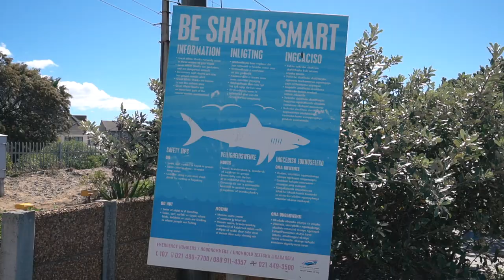KAPSTADT REISEBERICHT MIT KIND I EILEENA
Hier ein Erfahrungsbericht über Kapstadt mit Kind. Da wir wieder reisen wollen und wir auch über Kapstadt nachgedacht haben, möchte ich euch gerne ein Reisebericht zeigen

Wo wir waren
1. Greenpoint (Stadt) AirBnB
2. Noordhoek (weiter südlich) AirBnB

Unterkunft & Gegenden
Seapoint
Clifton Beach
Camps Bay
Geheimtipp Bakoven Beach! Mini Strandabschnitt hinter Camps Bay
Gardens (City ohne Strand)

Was man sehen sollte?
Kloof Street - nette Straße mit Shops und Cafes
Restaurant Kloof House
V&A Waterfront
Robben Island
Old Biscuit Mill - nette Cafes und Restaurants
Boulders Beach Pinguine schauen
Botanischer Garten Kirstenbosch
Chapmans Peak - Autofahrt an der Küste entlang
Stellenbosch
Babylonstoren - Vineyard & Farm

Unsere Erstausstattung:
Gestell für Federwiege*
Rose Lack*